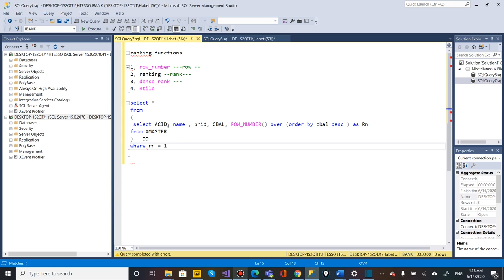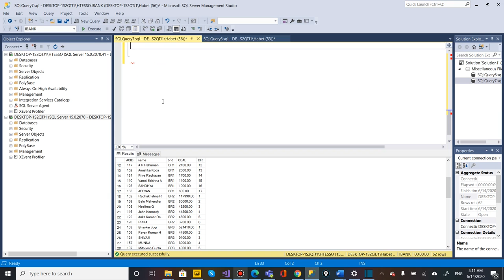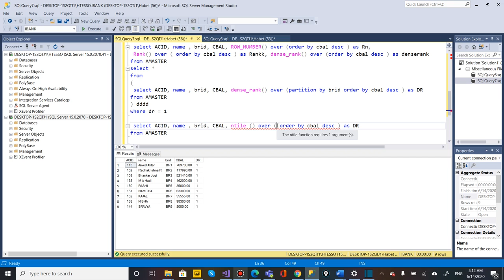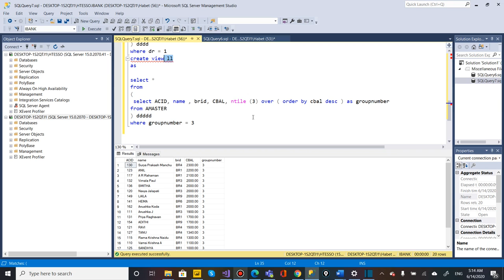Ranking functions in Amharic part one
Windows function in Amharic